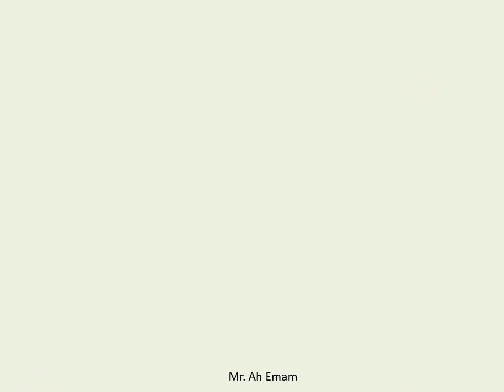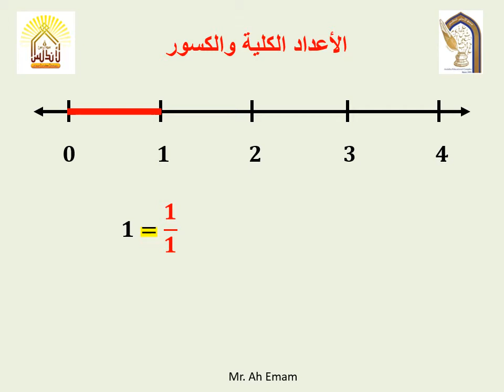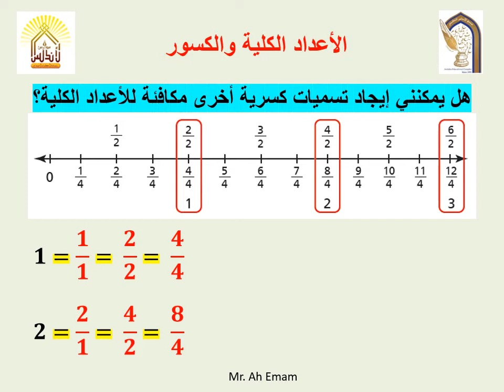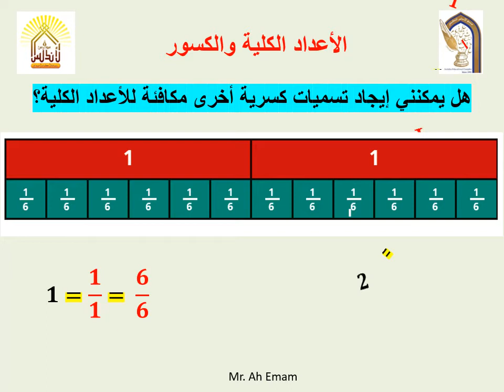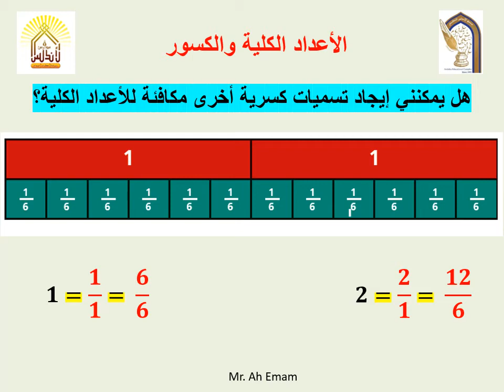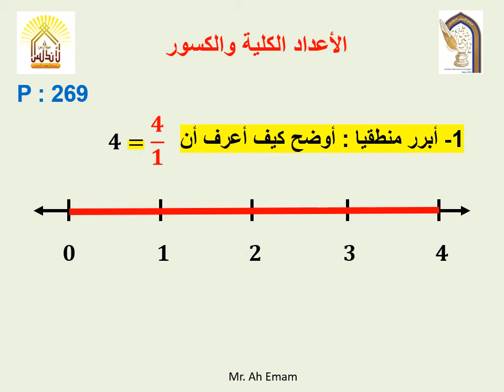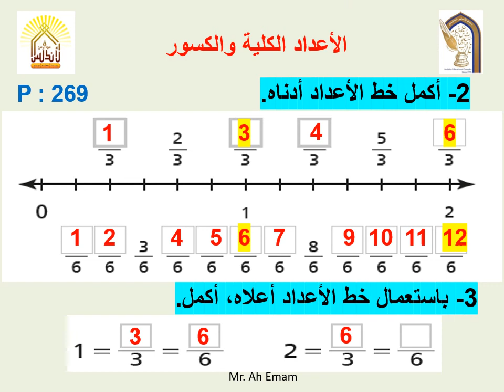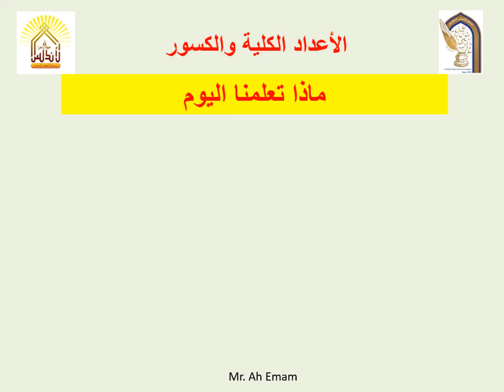10 –7 الدرس الحادي عشر مادة الريــــــــاضيـــات الصف الثالث